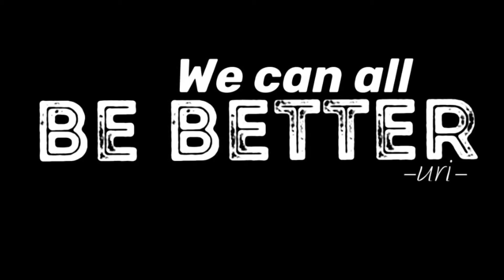THE UNDERWORLD OF GRUTAS DE CACAHUAMILPA!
The Grutas de Cacahuamilpa National Park in Guerrero, Mexico, is best known for the Grutas de Cacahuamilpa Caverns, which are one of the largest cave systems in the world. It is also home to the Grutas of Carlos Pacheco, a smaller system, as well as two subterranean rivers which have carved out tunnels in the rock.[2] The park has outdoor pursuit attractions such as rappelling, and rock climbing in Limontitla Canyon.[2] as well as the two underground rivers to explore. It also has a small botanical garden, a pool and places to camp.[3]